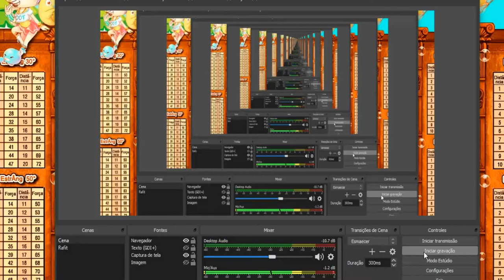DDtank Pirata [ Titan ] Novidades e muito+